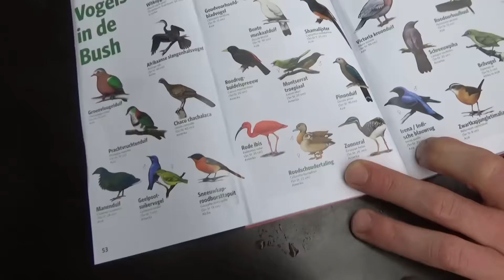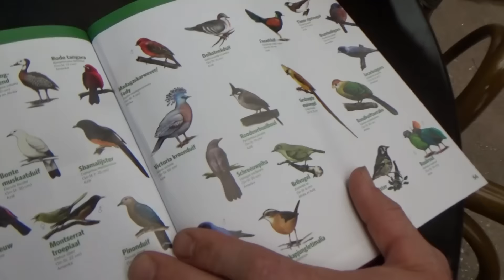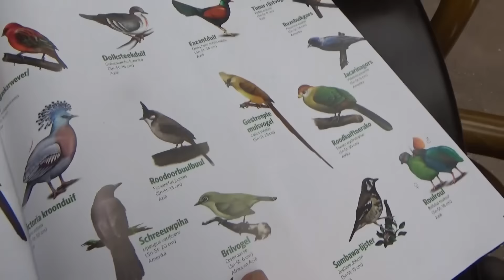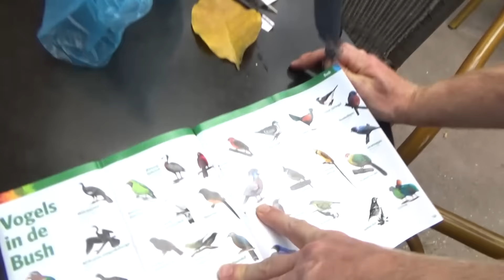Bij welke prachtige vogels horen deze prachtige veren?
Vandaag een vlog met prachtige vogels in de hoofdrol! Kan ik raden welke veren bij welke vogels horen? En lukt het mij ook om deze vogels te vinden tussen alle planten in de Bush?

Check ook ons kanaal voor nog meer andere leuke video's en de wekelijkse vlogs van Video Rangers Jeanne en Jeroen!

Dit is het YouTube kanaal van dierentuin Burgers’ Zoo in Arnhem. Hier zul je HD video’s zien van dieren zoals gorilla’s, leeuwen, neushoorns en meer! Ook zul je onze Video Rangers, Jeroen en Jeanne, voorbij zien komen! Zij zullen alles voor jullie vloggen!